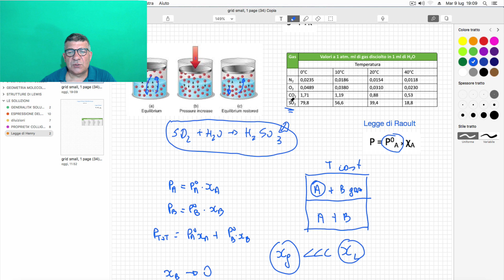Legge di Henry. Solubilità dei gas nei liquidi.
La chimica essenziale volume 1:

Dagli orbitali atomici alla Geometria Molecolare VSEPR:

Nella lezione viene spiegata la derivazione di questa legge a partire da quella di Raoult. Si parla anche del coefficiente di assorbimento.

Basta iscriversi!!!